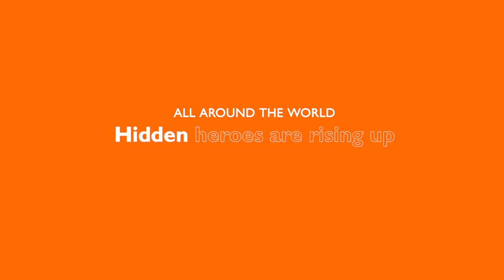Nominate your HiddenHero Today: World Vision Global Voices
Do you know a HiddenHero? Ordinary people are coming together and rising up as hidden heroes to fight COVID-19. To all the health care workers, volunteers, essential workers, religious leaders, and everyone else who is courageously standing on the frontlines of this global pandemic: Thank you!

Share more stories of the hidden heroes in your life by using HiddenHero.